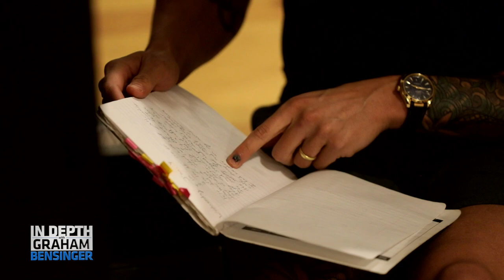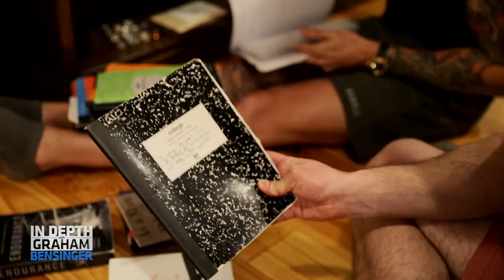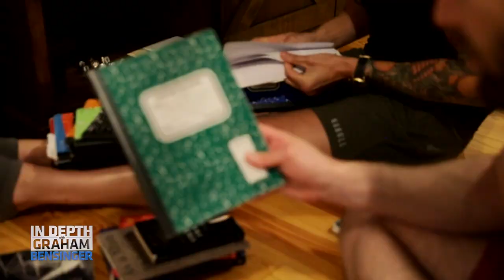Caeleb Dressel before Olympics: F***ing terrible. My body is done.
Seven-time Olympic gold medalist Caeleb Dressel discloses personal training logbook entries he’s saved for the last 10 years as he reads select, unfiltered reflections and self-criticisms after training sessions. Plus, he explains the benefits of tough love during contentious practices and what it feels like to truly improve.